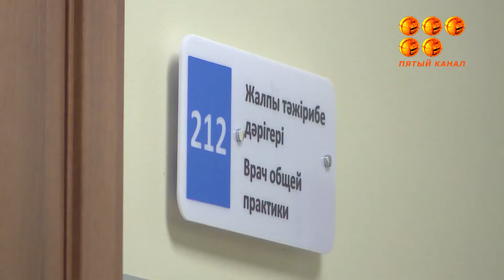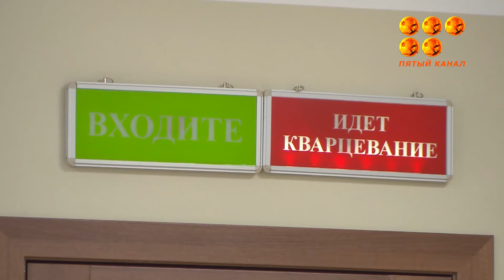Боли в суставах - это самый распространенный вид хронических болей.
Многие Карагандинцы старше 18 лет страдают от болевого синдрома, связанного с патологиями опорно-двигательного аппарата. Поэтому первичную профилактику суставов необходимо проводить с самого раннего возраста